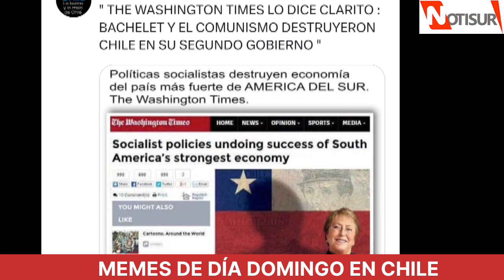Memes de día domingo en Chile